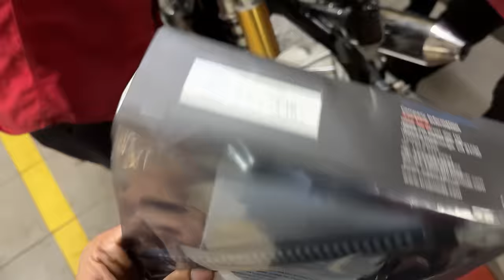MODIFYING MY DREAM BIKE😍 - VLOG 55